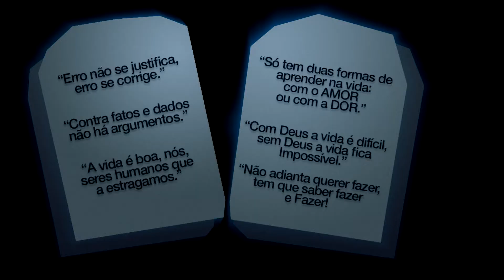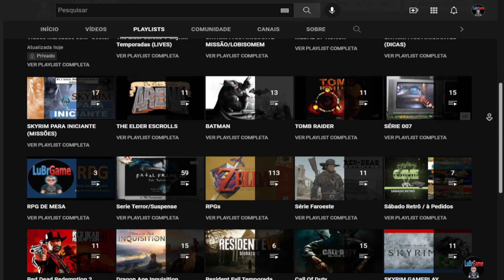INFERNAX RPG RETRO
Infernax
Videogame
Data de lançamento inicial: 12 de setembro de 2020
Desenvolvedor: Berzerk Studio
Gêneros: Jogo eletrônico de aventura, MAIS
Plataformas: Nintendo Switch, PlayStation 4, Xbox One, Xbox Series X, Microsoft Windows
Estúdios: Berzerk Studio, The Arcade Crew, DotEmuO Canal LuBrGame: O canal foi criado como objetivo de compartilhar com todos, através de vídeos,

Regras Do Chat:
_Não brigar.
_Sem Flood
_Sem Spam